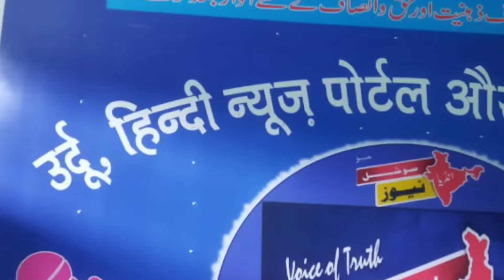وسیم رضوی کو جھٹکاShock to Wasim Rizvi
वसीम रिजवी को तगड़ा झटका लगा